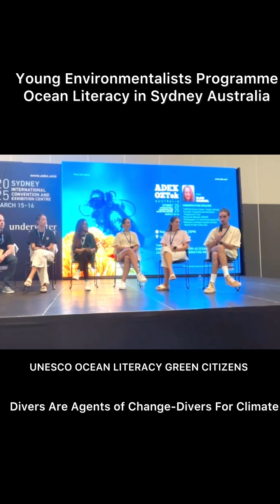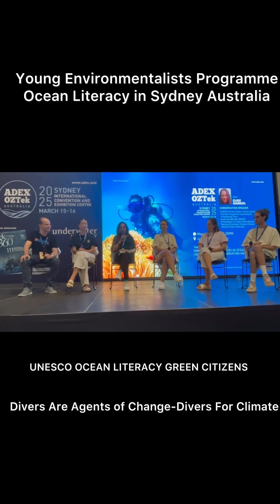Ocean Literacy by Young Environmentalists Programme for Divers with a purpose.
🌊 Divers for Climate: The Ocean Needs You! 🤿🌎

The ocean is our planet’s lifeline, yet it remains one of the least explored and understood ecosystems. As we push toward the 2030 Ocean Decade Mission, it’s time to recognize the critical role of divers in climate action.
Elsie Gabriel hosts a panel discussionon Ocean Literacy and Divers with a mission .

✔ Divers are frontline data collectors – From coral bleaching to marine biodiversity shifts, their observations provide real-time climate indicators.
✔ Sustainable tourism fuels conservation – By promoting eco-conscious diving practices, we ensure reefs thrive for generations.
✔ Ocean literacy starts underwater – Divers can bridge the knowledge gap, turning firsthand experiences into powerful climate advocacy.

🌍 We at Young Environmentalists are collaborating with divers to champion:
🔹 Science & Data Collection – Mapping coral health, tracking marine species, and reporting ocean changes.
🔹 Sustainable Ocean Tourism – Encouraging responsible diving that protects marine life.
🔹 Climate Mitigation & Policy Engagement – Raising awareness and putting the ocean at the center of climate solutions.

The ocean must be at the top of the global climate agenda, and divers are key agents of change in making this happen. Let’s make waves for a better future! 🌊💙